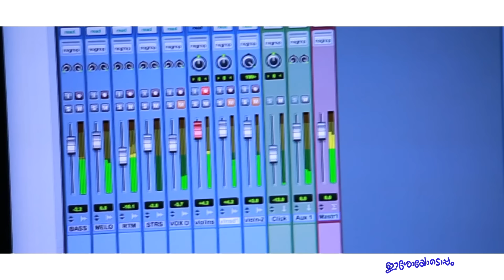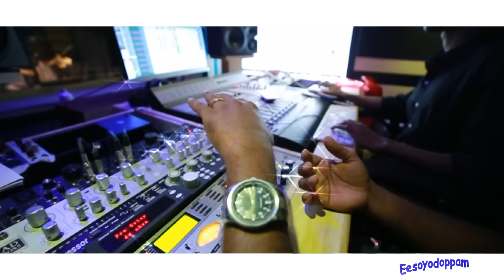Kanivinte Malakayai | eesoyodoppam | sreya jaydeep | jojo | baby john | vachanam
വിശുദ്ധ   മദർ തെരേസയ്ക്ക് വേണ്ടി
          ശ്രേയ പാടിയ ആദ്യ   ഗാനം
                  ഫുൾ വീഡിയോ
ALBUM : EESOYODOPPAM
LYRICS : BABY JOHN KALAYANTHANI
SINGER : SREYA JAYADEEP
PRODUCED BY : JIFIN A JOSEPH
BANNER : VACHANAM AUDIOS
This song is to give full respect to saint mother theresa.
This is song about mother theresa ,who latest saint from India.
We all have to be proud about it...Please share if you love this video